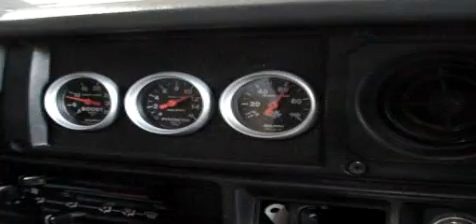1HZ turbo install - guages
HZJ79 1HZ turbo install - dyno gauges